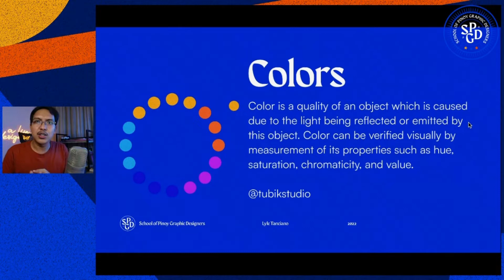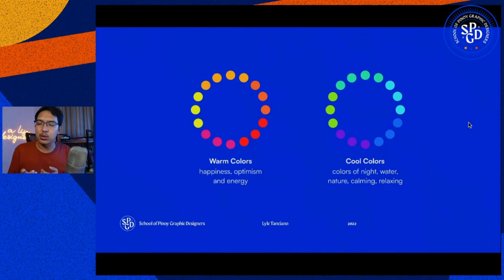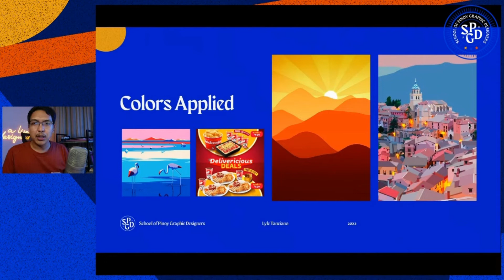Module 8: Elements of Design: Colors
Kumusta, mga kaklase?

Welcome to Module 8 of Introduction to Graphic Design FREE Training Program inside our community School of Pinoy Graphic Designers.

In this video you will learn about the Elements of Design: Colors

Important Note:
I will upload one module a day for the next 15 days instead of uploading the whole training in one go. Para naman hindi ka ma overwhelm sa info and take this training one step at a time.